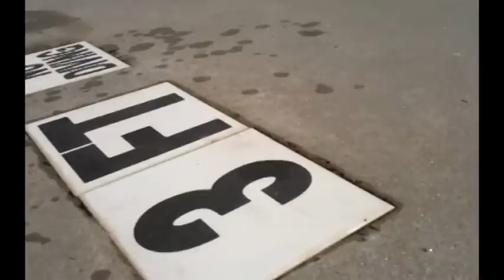VTS_01_1.VOB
Saturday Nelson - Family Highhlights